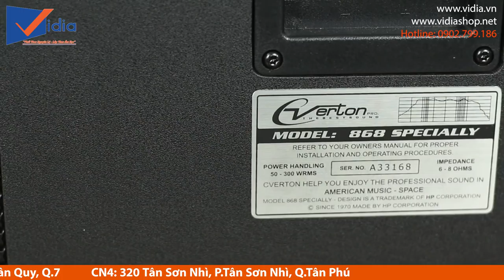Đánh giá nhanh độ chất chơi của loa karaoke giá rẻ Verton 868 hot nhất 2018 dành cho gia đình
207 Tân Phước, P.6, Q.10, TP.HCM